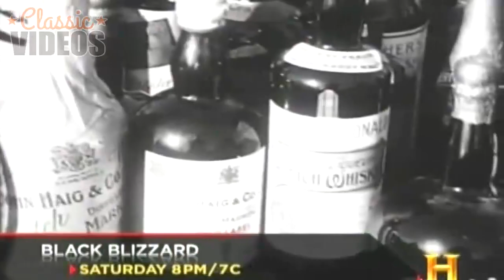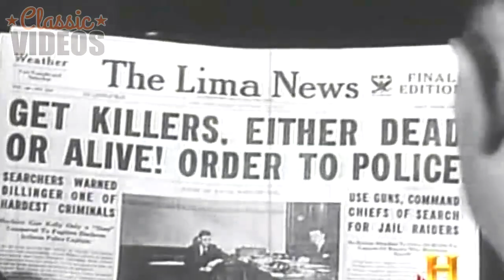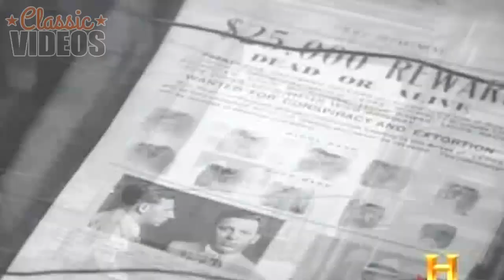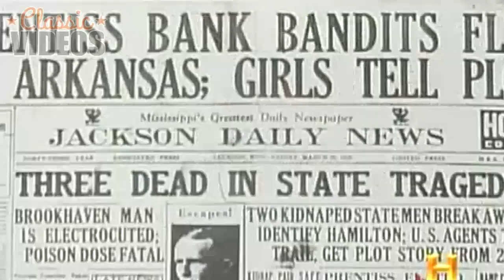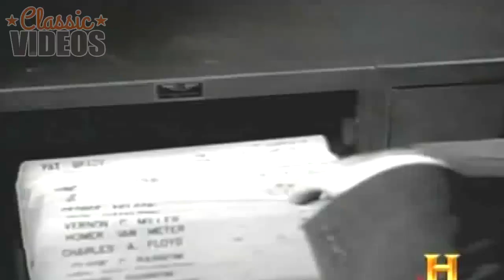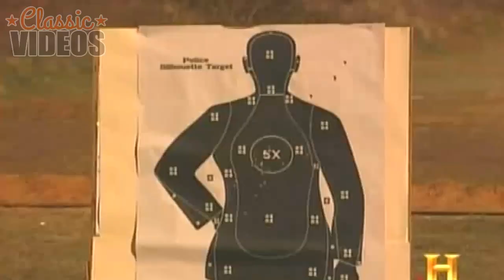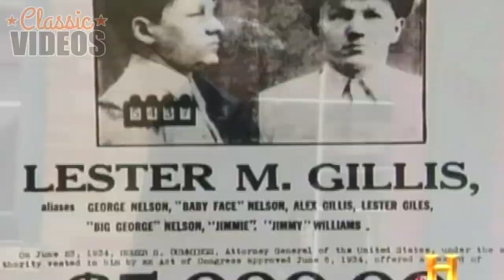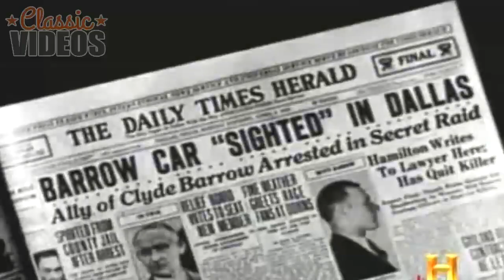Gangster Gun: Gangster Favorite Weapon - Classic Videos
George Kelly Barnes (July 18, 1895 – July 18, 1954), better known as "Machine Gun Kelly", was an American gangster from Memphis, Tennessee, during the prohibition era. He attended Central High School in Memphis. His nickname came from his favorite weapon, a Thompson submachine gun. His most infamous crime was the kidnapping of oil tycoon and businessman Charles F. Urschel in July 1933 for which he, and his gang, collected a $200,000 ransom. Their victim had collected and left considerable evidence that assisted the subsequent FBI investigation that eventually led to Kelly's arrest in Memphis, Tennessee, on September 26, 1933. His crimes also included bootlegging and armed robbery.